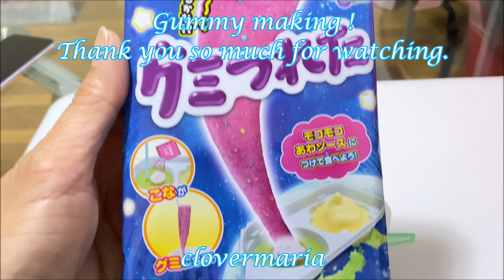Gummy Making how to candy kit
Kracie Gummy Tsureta Japanese DIY Candy Kit Grape Flavor Japanese Gummi Candy .
Making it was so fun and interesting.